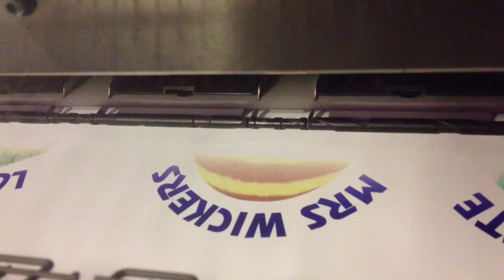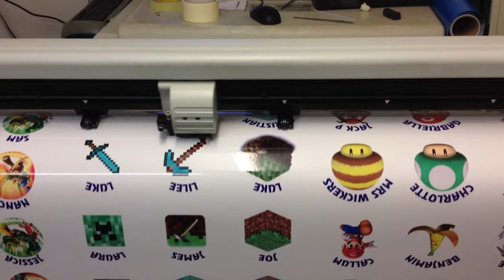Print & Cut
A short film demonstrating the print & cut abillities of the HP Latex printer and Summa Cutter combination.